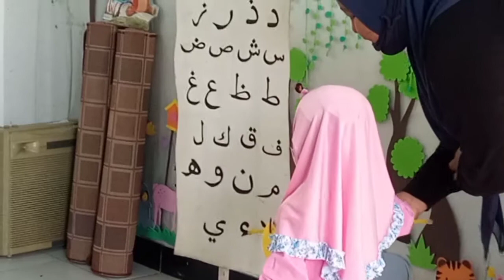Serunya Sekolah Kelinci TK BIAS Giwangan Yogyakarta